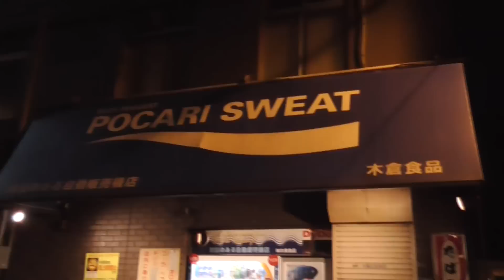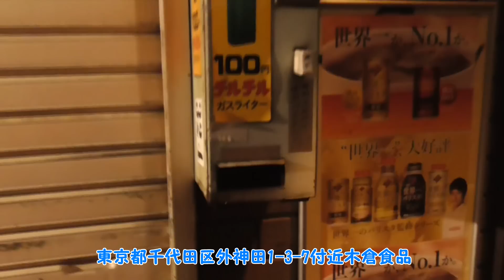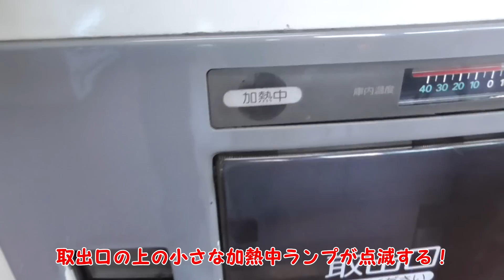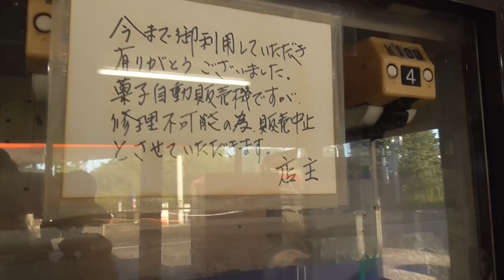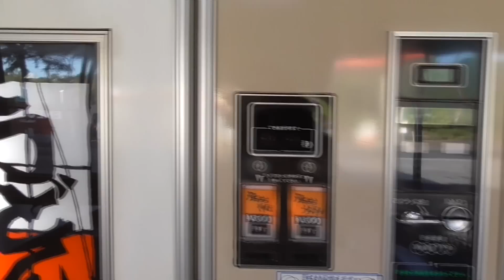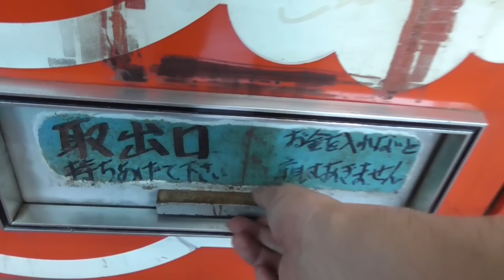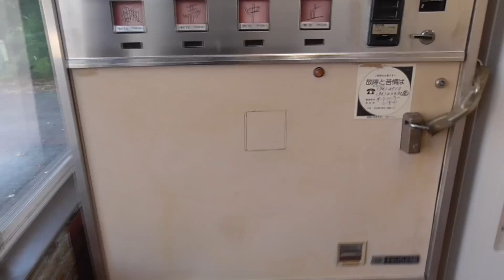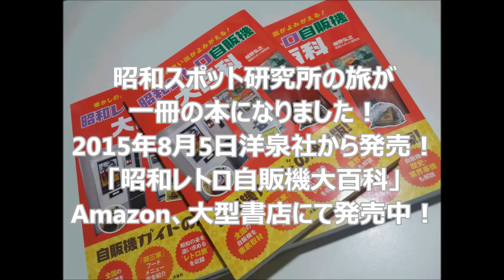2016年9月千葉茨城レトロ自販機巡り①【東京都～千葉県成田市編】懐かしのネクター廃自販機にあのドリンクが！昭和の空間でいただく自販機バーガー＆うどん！オートパーラーシオヤ！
☆この動画のBGM曲「baysidetrain」を収録したCD~kossypresents6周年記念アルバム第一弾~「RIDE」 好評発売中！

《今日の一言》
とりあえず千葉茨城編①をあげます！
いやー旅の動画が溜まっていて今年のはほとんど完結してないですね。
並行して春の埼玉群馬のレトロ自販機巡りや秋の中日本の旅も編集がんばります！

６年間で開催回数350回を誇る東京都内最強のライブハウスイベント！kossypresentsの六周年を記念して制作されたイベント出演者を集めたコンピレーションアルバム！代表kossy自らact of "Kronos"で参加！イベントの集大成となるアルバム第一弾発売！